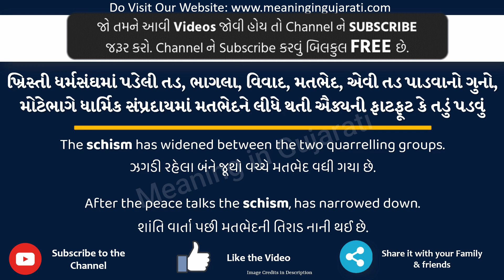Schism Meaning in Gujarati | Schism નો અર્થ શું છે | Schism in Gujarati Dictionary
આ વિડિયો માં તમે Schism નો Gujarati માં અર્થ સમજશો અને એની સાથે Schism નું pronunciation પણ શિખશો. એટ્લે કે તમે Schism ના meaning ની સાથે સાથે એ પણ શિખશો કે Schism ને કેવી રીતે બોલાય, Schism ને બોલવાની સાચી રીત કઈ છે.

તો બસ એક મિનટ માં શીખો Schism શબ્દ ને.

Schism ને examples થી સમજીએ